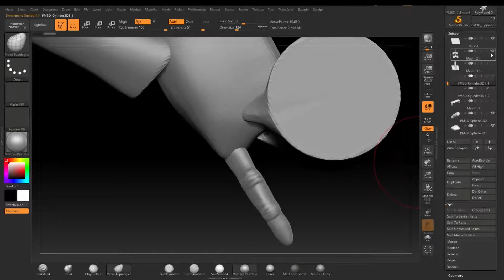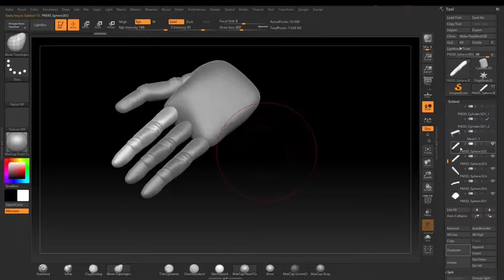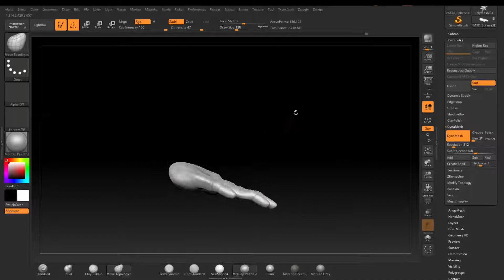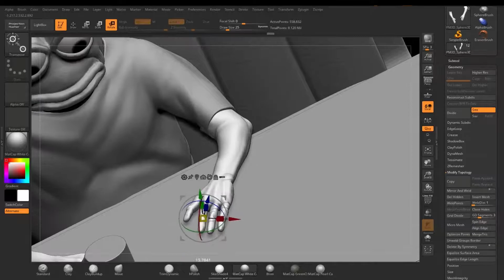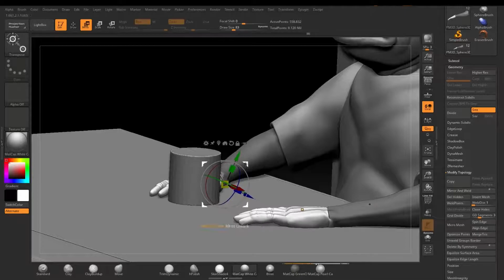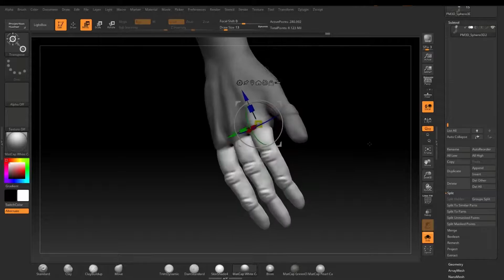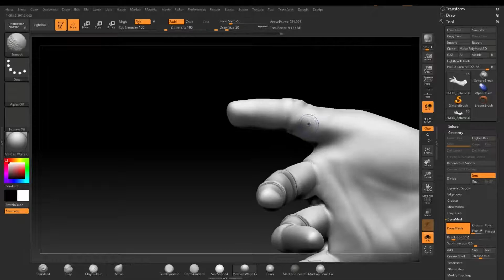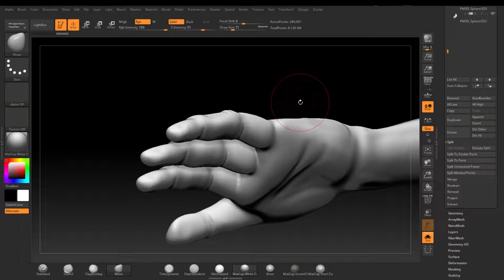Pepe The Frog Timelapse - Part 05